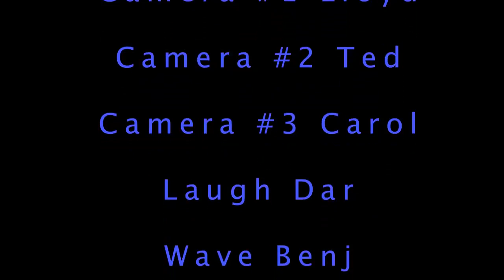Lloyd at Terrain Park Bridgerbowl 2012.mov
Taking on some simple boxes at Bridgerbowl Terrain Park.